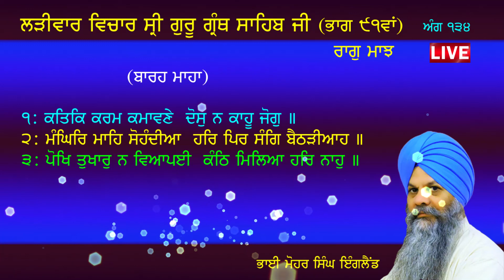ladeewar katha part 91 | ang : 134 | ਲੜੀਵਾਰ ਕਥਾ ਭਾਗ 91 | bhai mohar singh chandigarh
ladeewar katha#gurbani katha#sikh#shabad#bani#gurbani#barah maha#mohar singh#chandigarh#england